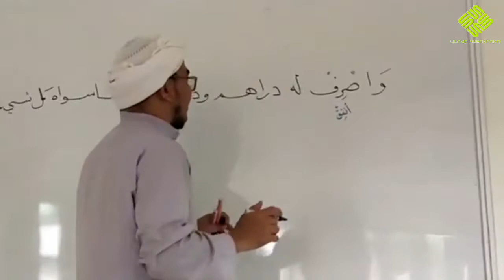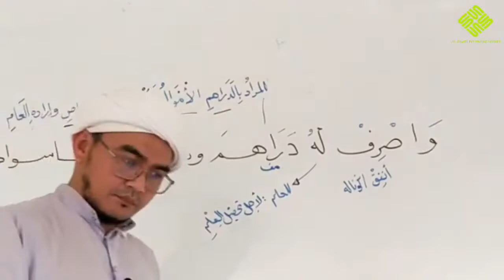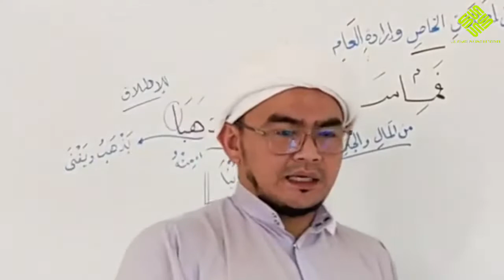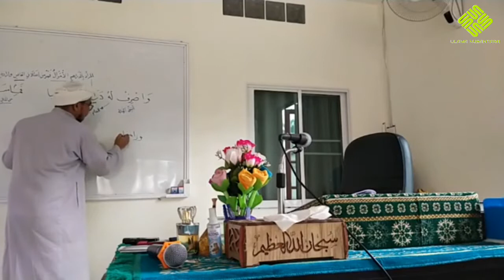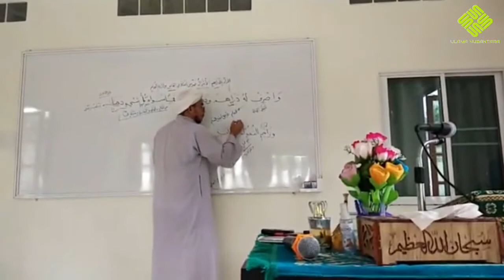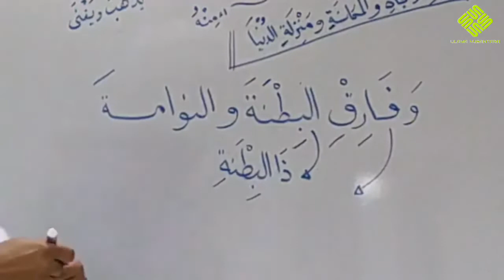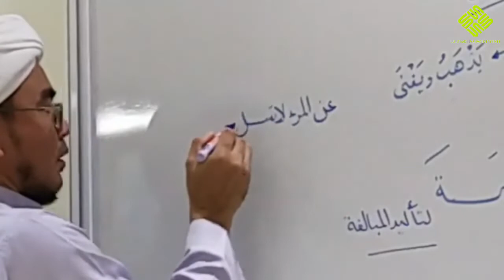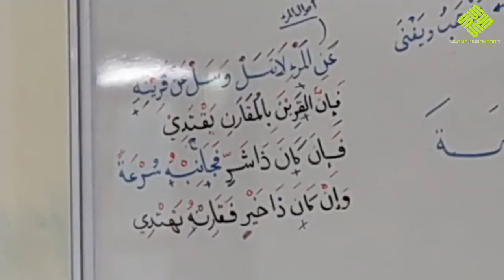Kitab 📿 Nadhom Matlab Ep.6 (نظم نظم المطلب) | Baba Faisal Dala Fathoni 🌎 Patani ~ บาบอ ไฟซอล ดาลอ